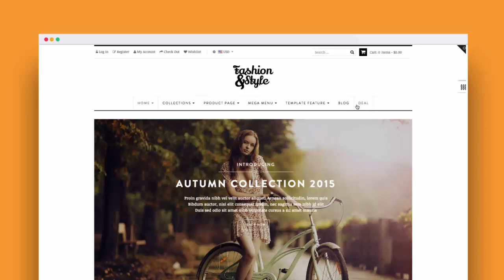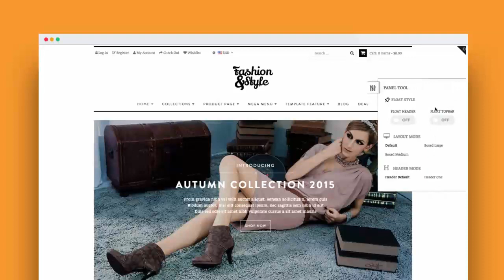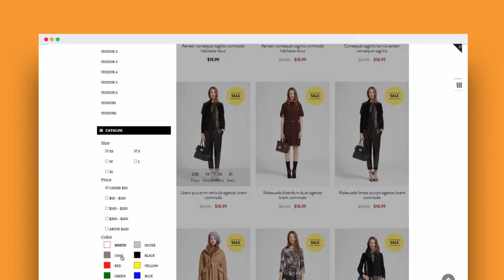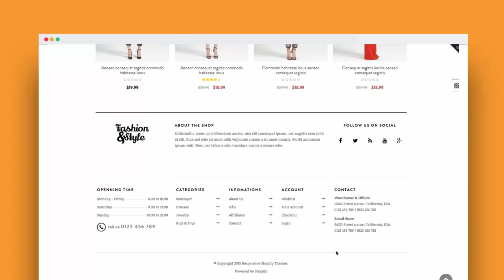Ap Fashion Store Shopify Themes Introduction - Apollotheme.com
Ap Fashion Store is a modern responsive Shopify theme which use Apollo powerful framework . Moreover, this template is fully functioned and provides an unlimited style variation . Its design is very creative and professional designed for any fashion product related website such as fashion store , clothing shop ,shoes Store , bags Shop and more.
The Shopify theme is powered with AP Framework , one of the best shopify framework. It is fully responsive, twitter bootstrap 3 and supports both CSS3 and HTML5 that help to create refined web pages with semantic accuracy.
The slideshow is the highlight point in homepage which is full for window and auto play with large images, title, description and thumbnail images. You can create beautiful & easy to use responsive slider with very interesting transition effects. Especially, hover effect is used for all module in homepage such as slideshow, all product, blogs items which is optimized to run very smoothly. In general , the design is light, airy , and easy for the eyes.
Ap Fashion Store Shopify Theme comes with lots of built-in functionality which includes powerful admin panel, it allows you to control almost every part of the theme like: Megamenu, Layout, Theme skin, Google Fonts and more .The powerful admin panel will help you manage your site better, customize easier.